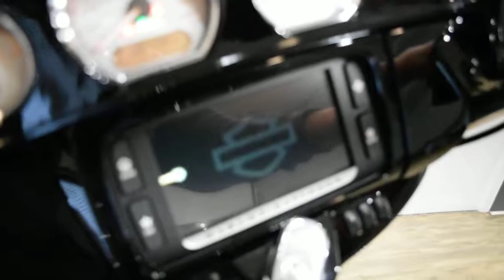2017 H-D Street Glide Special | Used motorcycle for sale at Monster Powersports, Wauconda, IL